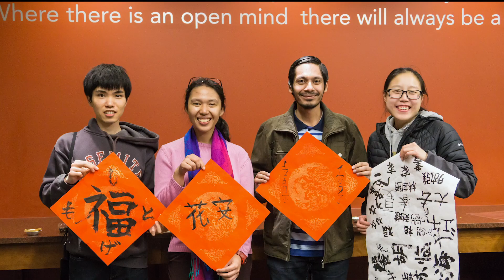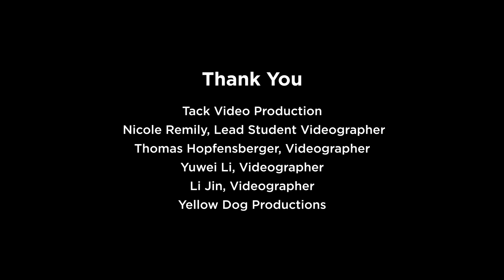2019 Wisconsin Union Year End Video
Wisconsin Union's 2019 Year in review.  UW-Madison's Division of Social Education